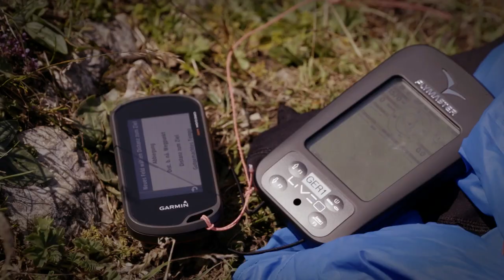Paragliding Over The Alps - Red Bull X-Alps 2015 - Day 1 + 2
The Red Bull X-Alps is the world's toughest adventure race. It's a bold claim – but one it surely deserves. The rules are simple: Athletes must race across the Alps in the fastest time possible, by foot or paraglider, over a straight-line distance of 1,038km.

Day 1 & 2: Athletes take to the skies above the Alps to continue the race by flight. Winds were unfavorable at the day's start, but those who were patient found themselves riding the thermals far past their competitors.